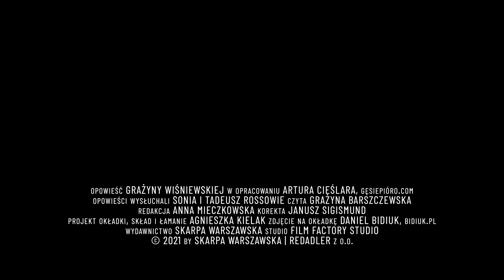DZIEWCZYNKA Z KIELISZKAMI CZĘŚĆ 7 | AUDIOBOOK - GRAŻYNA WIŚNIEWSKA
Alkohol jest prawdziwym demonem. Zabija bez skrupułów.

Historii wysłuchali: Sonia i Tadeusz Rossowie
Czyta: Grażyna Barszczewska
Redakcja: Anna Mieczkowska
Korekta: Janusz Sigismund
Projekt okładki, skład i łamanie: Agnieszka Kielak
Wydawnictwo: Skarpa Warszawska
Studio: Film Factory Studio

✅  Jeżeli materiał Wam się podobał udostępnij go swoim znajomym, daj łapkę w górę i pozytywny komentarz.